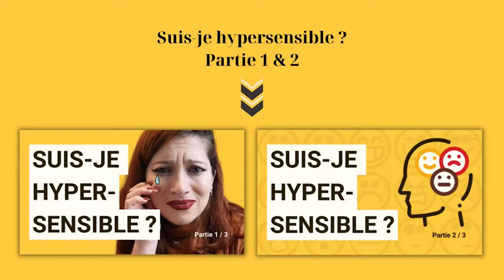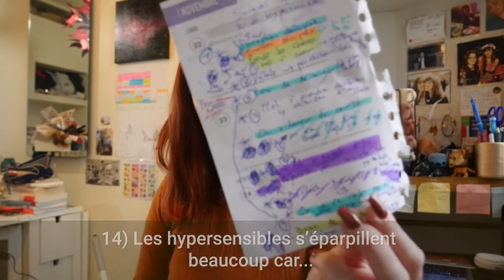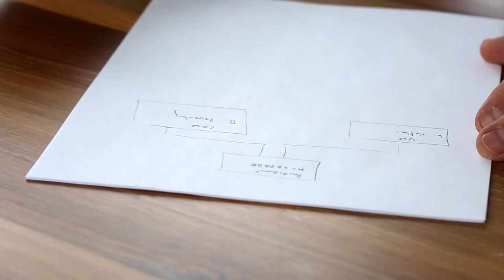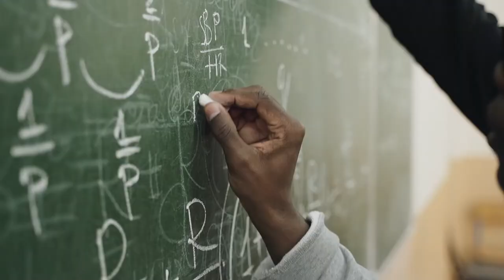Suis-je hypersensible ? (Partie 3/3)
Hello toi ! 💜 Je t'invite à rejoindre mon petit univers en t'abonnant à ma chaîne ! :3 ⭐ N'hésite pas à activer la petite CLOCHE pour être tenu au courant des prochaines VIDÉOS mises en ligne !

( Attention : je ne prends pas en compte les messages qui me demandent des conseils sur leur montage vidéo ici ; pour cela, envoyez moi plutôt un message en privé sur @creatricedigitale ou par e-mail à : )

Est-ce que, malgré tout, tu n'arrives pas à écouter tes propres besoins et que tu fais passer les autres avant toi ? Est-ce que tu as du mal à gérer tes propres émotions ? 😔 À être confiant(e) en tes capacités ? Et à être positif(ve) au quotidien ? Si tu as répondu oui à au moins 1 de ces 4 questions... Sache que tu es au bon endroit ! 😄
Je m'appelle Léticia et suis coach certifié pour les hypersensibles en PNL (Programmation Neuro-linguistique) et je serai là pour t'aider en te donnant des outils concrets pour surpasser ton mal-être. 😉
Tu peux me contacter par e-mail à " " ou m'envoyer un message privé à @leticiaorxan sur Instagram, si tu souhaites un accompagnement complet.

Est-ce que, malgré tout, tu n'arrives pas à écouter tes propres besoins et à t'affirmer ? Est-ce que tu as du mal à gérer tes émotions ? 😔 Tu as l'impression aussi de n'attirer que des personnes toxiques voir même des pervers narcissiques ? Si tu as répondu oui à au moins une de ces 3 questions... Sache que tu es au bon endroit ! 😄

Pour encore + de contenus positifs, tu peux me retrouver ici 😍 :
📲 I N S T A G R A M (développement personnel pour hypersensibles)
📲 I N S T A G R A M (montage vidéo et entreprenariat)